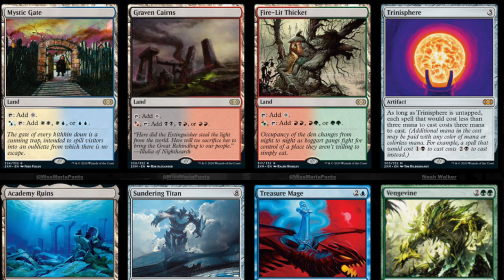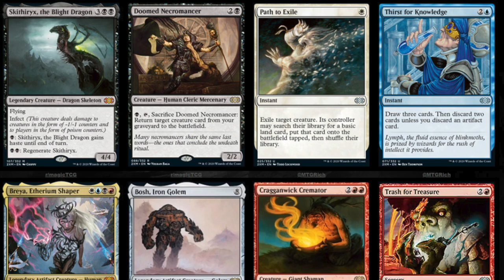$400 Double Masters Boxes Are a 💩💩💩💩 Value in Magic the Gathering